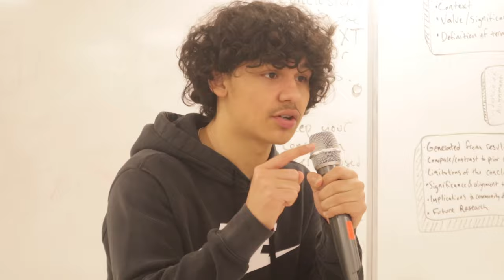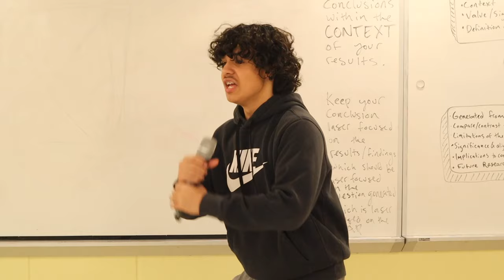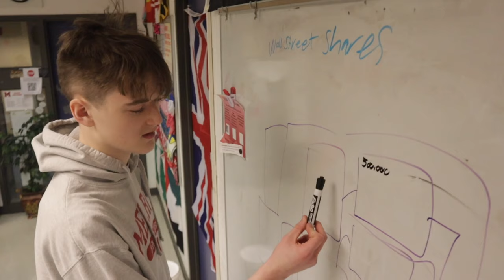Movie Scene: Wolf of Wall Street